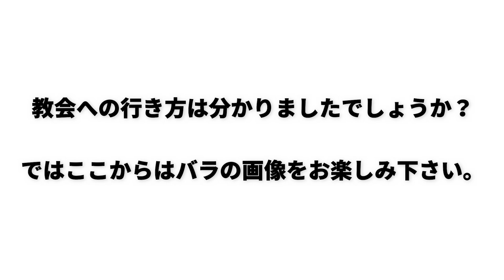【西宮市地域情報動画】今年もバラが見頃！甲陽園駅からアンネのバラの教会への行き方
阪急甲陽園駅からアンネのバラの教会への順路を説明している動画です。動画の最後にはバラの写真もアップしています。byだぁ＠にしつー（奥大輔）

エンディングには西宮出身のシンガーソングライター梅原怜子さんの楽曲を使用しています。

今後も西宮に関する動画を色々と発信していく予定ですので、